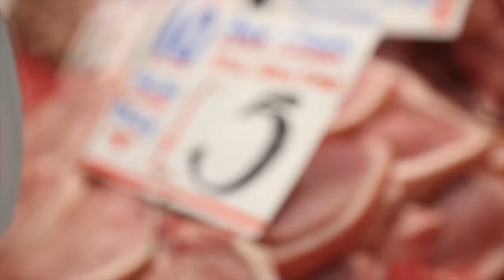Pig industry set to improve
There maybe sunshine on the horizon for the pig industry after enduring a difficult year.  According to a market specialist there are signs that things are likely to improve.

The industry has seen tough times recently with prices falling for the past two years. In a period that has seen production rise and consumer demand fall, pork prices have come down by a third. Add to this the poor exchange rate and the Russian ban and it has been a ‘perfect storm’.

Now though, there may be light at the end of the tunnel.  Stephen Howarth, a market specialist manager at AHDB,  said there are signs that things are ‘likely to get better’. He said the industry would be helped by the fact that the Pound had weakened against the Euro compared to last year.  On top of this he also said that that the European market had stabilised and that consumer demand was starting to rise again.

Looking to the future Stephen said that the industry needed to look at developing new products to draw in the modern consumer.  He also said that the industry needed to work alongside government to open up new export markets similar to the Chinese market in order to add more value to the carcass